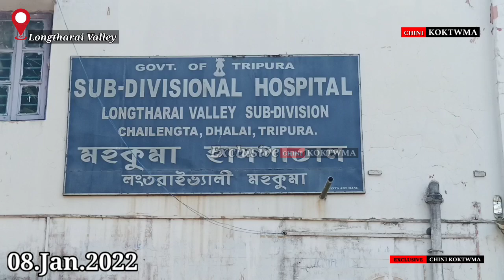SAKNAI NOGNI GANA GINI SAPSUTRA KHLAIJAKYA SAKNAI NOGO ADMIT TONGNAI ROK BIYALO BAHAI NI BAGWI.